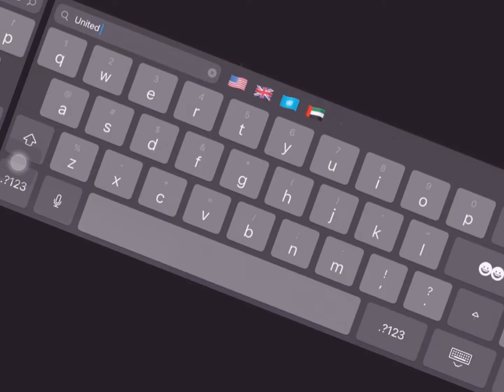press this if you had apple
Credits To Skyo
Intro Is Be Coming In 4 Days